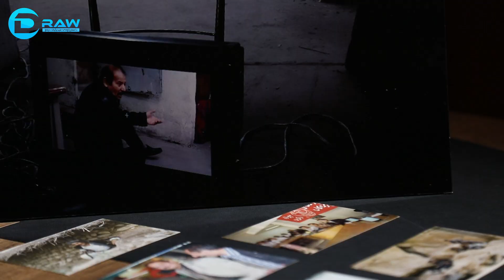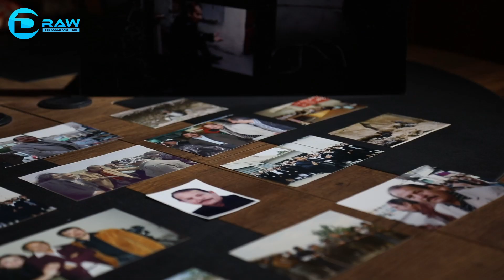جەلیل زەنگەنە لە (گفتوگۆی درەو) بەمزووانە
جەلیل زەنگەنە لە (گفتوگۆی درەو)
بەمزووانە